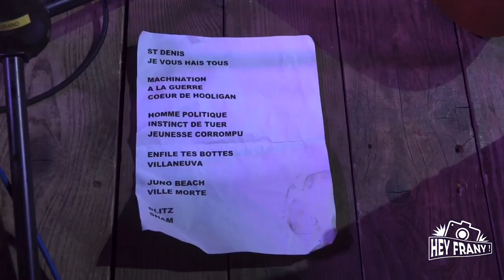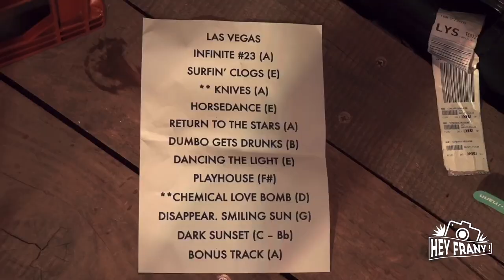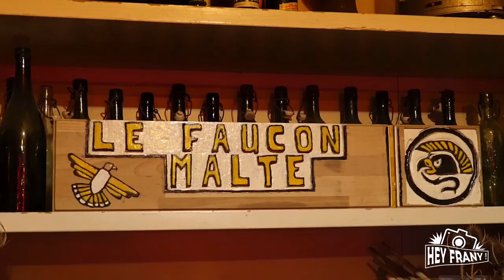LA GACHETTE... Komptoir Chaos - 23 and Beyond the Infinite at Framont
LA GACHETTE... Komptoir Chaos et 23 and Beyond the Infinite sont sur place...

23 and Beyond the Infinite

Komptoir Chaos

LA GACHETTE

Le Faucon Malté
Café Concert Associatif ayant pour but de promouvoir :
- la scène musicale locale, nationale et international

Brasserie de Framont
1 rue du Haut Fourneau
67130 Grandfontaine